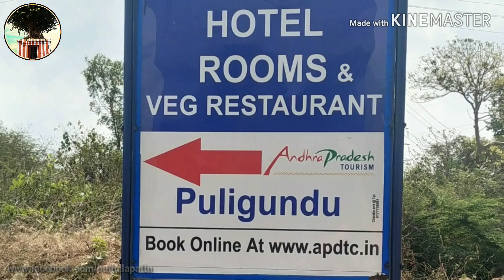పులిగుండు, శ్రీ స్వయంభు పులిగుంటీశ్వర స్వామి దేవస్థానం, పెనుమూరు మండలం, చిత్తూరు జిల్లా.